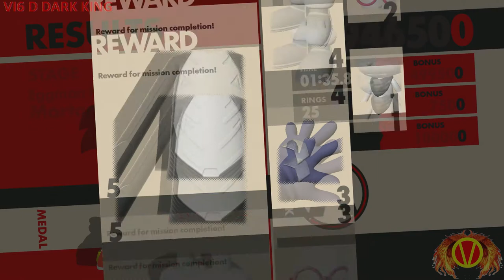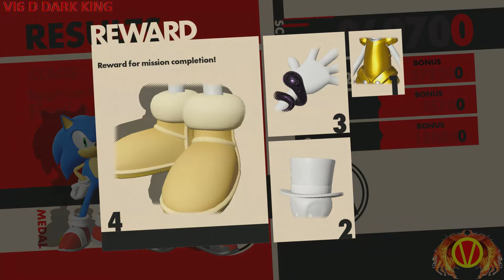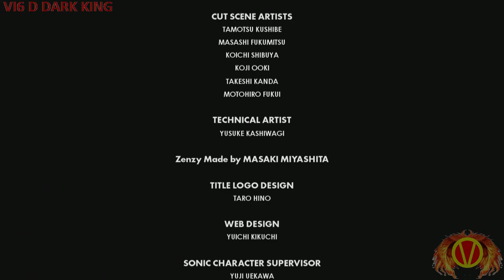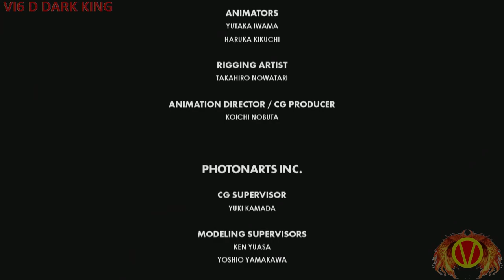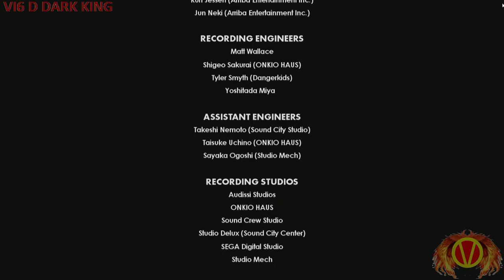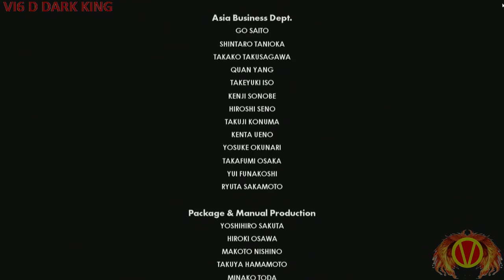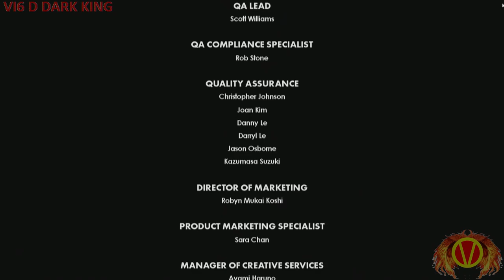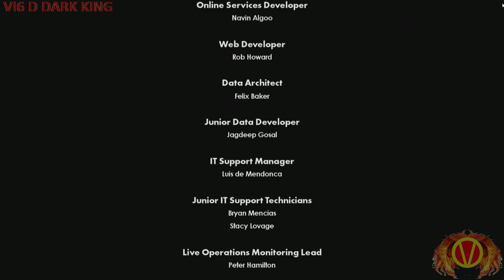Let's Play Sonic Forces (PC) Hard Mode Final (Final Battle)